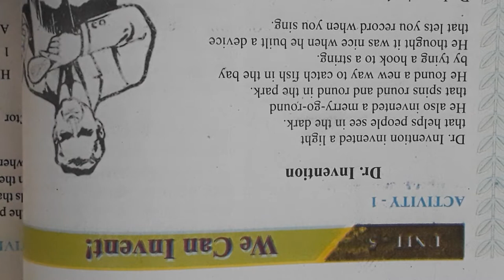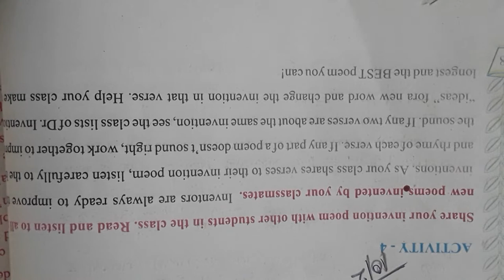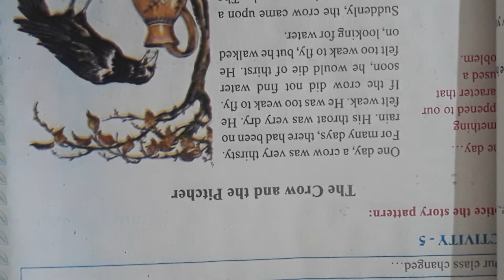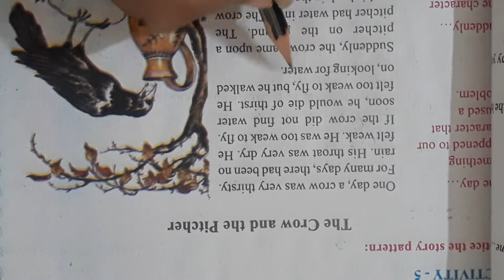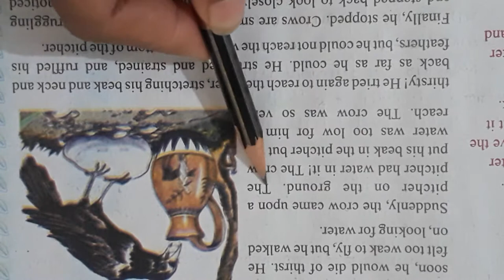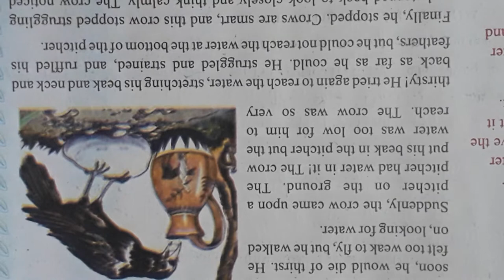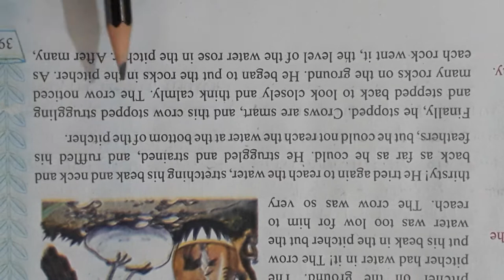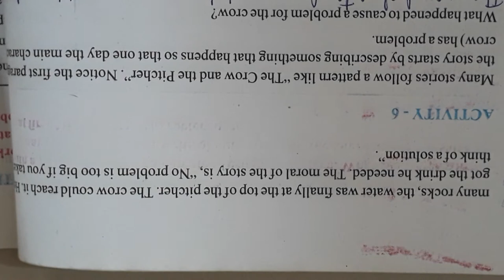13/02/21 Std:6 (English)Unit:5 (Eng.Med)